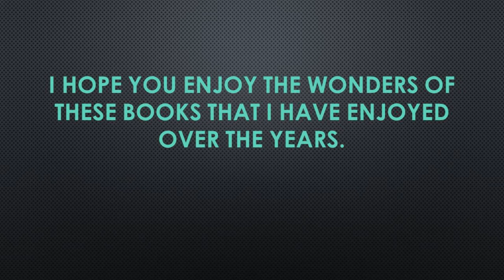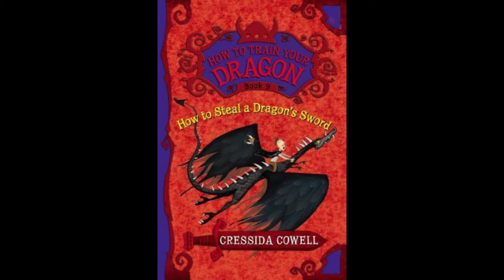How To Steal A Dragons Sword (Book 9th in the how to train your dragon trilogy)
*I DO NOT CLAIM BY ANY RIGHT TO SAY THAT I PUBLISHED THESE BOOKS BUT GIVE FULL CREDIT TO CRESSIDA COWELL AND DAVID TENNENT FOR THESE BOOKS.*

In his adventures, Hiccup has collected quite a few "things" himself. But can a scrawny Viking save the entire Archipelago from certain doom? To find out, Hiccup will have to outwit a witch, fight his arch-enemy, and beat back an army of bloodthirsty dragons with just one sword.